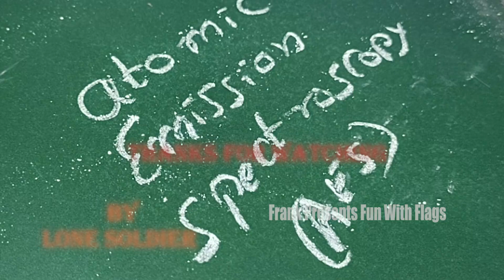Fun With Chemistry - Atomic Emission Spectroscopy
Hi Guys,

Welcome to the Premiere Episode Of Frank Presents 'Fun With Flags'. Lets Learn About 'Atomic Emission Spectroscopy'. Try To Watch The Whole Video and Have Some Fun!.